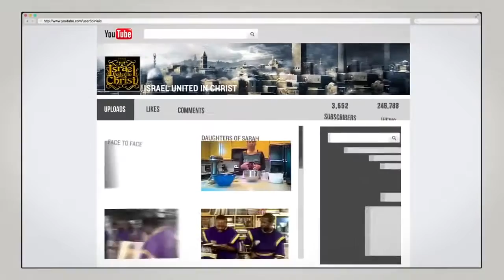The Israelites The Rules on The Sabbath Day